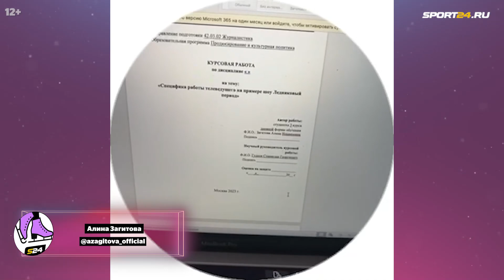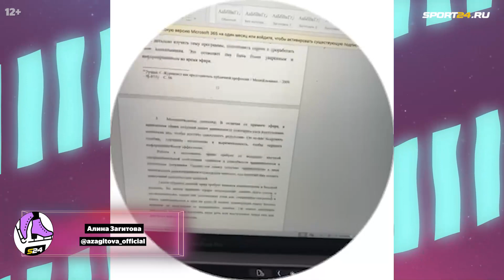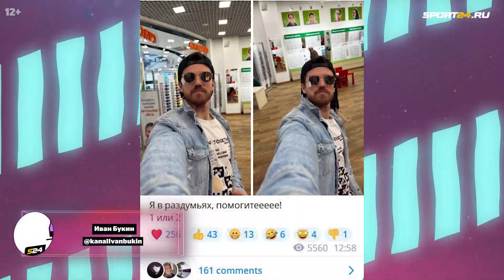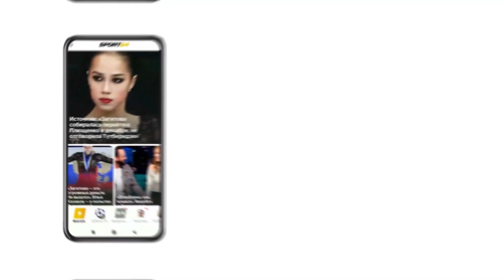Валиева в Корее / Зима Ягудина и Ветлугина / Тройной сальхов Медведевой / Шоппинг с Букиным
00:00 - Валерий Ангелопол о туре с Ильей Авербухом
01:06 - Матвей Ветлугин и Алексей Ягудин вместе исполнили номер «Зима»
01:49 - Алина Загитова сдала курсовую работу
02:51 - Кондратюк на концерте
03:11 - Евгения Медведева добыла воздушный шар и сделала тройной сальхов
04:25 - Даниелян летит домой со сборов
05:07 - Приключения Камилы Валиевой в Корее
07:00 - Иван Букин выбирает одежду вместе с подписчиками
07:21 - Егор Базин прилетел в отпуск на Бали
07:32 - Туктамышева в Мексике
08:10 - Александра Трусова порадовала подписчиков новой фотосессией